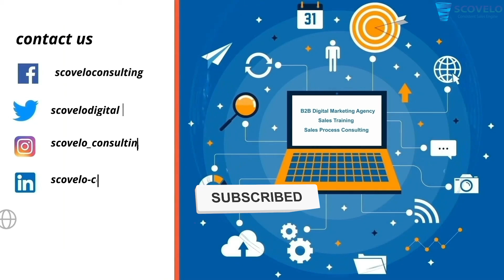8 Don'ts for Today's Sales Person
Customers are inundated with multiple salespeople reaching out to them and selling a variety of products and services. Their fuse is very low and they quickly form opinions about the salesperson based on their behavior. They decide to stop the conversation with the salespeople. Here is a short video on the Dos for today's salesperson.

About ScoVelo:

ScoVelo Consulting is a boutique B2B Sales and Digital Marketing Consulting & Training firm that infuses science in the existing sales process and matures it into a Consistent Sales Engine.
Every Sales Leader is always looking out for bringing in more results from the same efforts their team puts in. ScoVelo Consulting helps clients achieve that through Digital Marketing Consulting and Training, Inside Sales Training, Sales Process Consulting, Key Account Management Training.
The combination of the Consulting and Training engagements help the sales teams understand the sales cycle and the metrics. This will, in turn help them achieve consistency in their efforts and in turn the results.